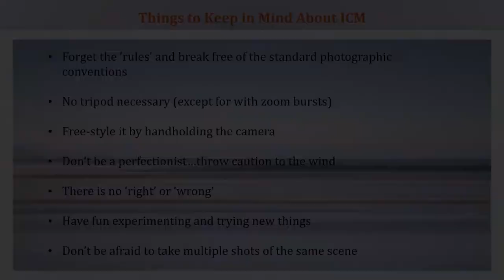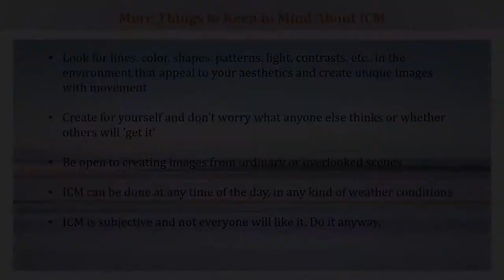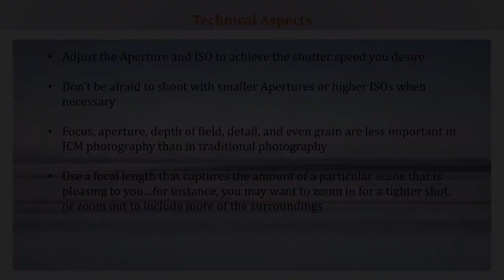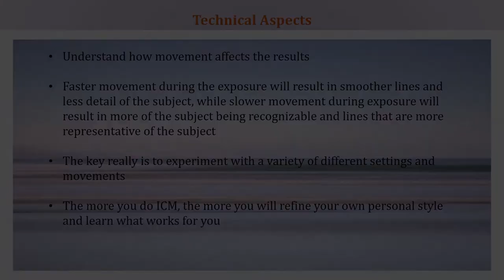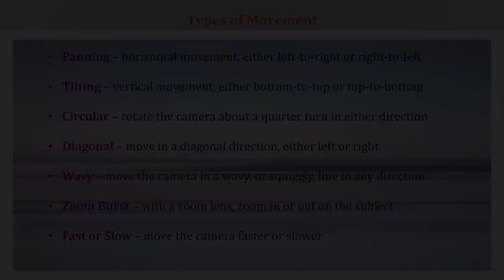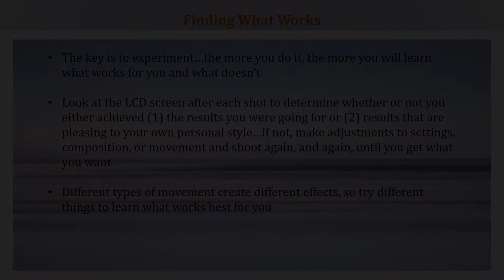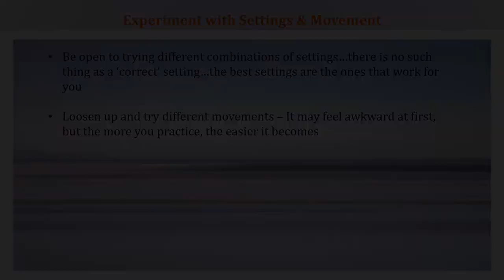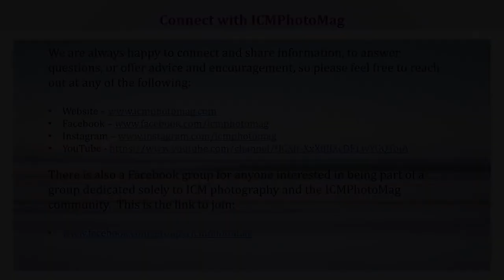ICMPhotoMag Tutorial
This video is an ICM photography tutorial, and the hope for sharing it is that it will be helpful to anyone interested in learning about ICM photography, or perhaps for those who have already done some ICM work but would like more information and insights about the technique.

The music for this video is credited as follows:

Music Info: Inspire by AShamaluevMusic.